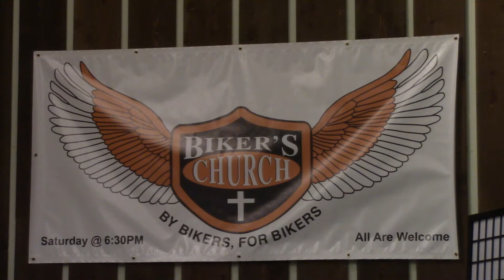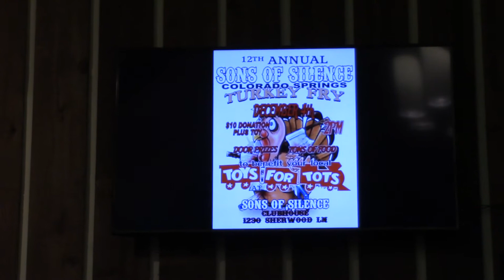Sermon 11-13-2021 You Are Not Ordinary